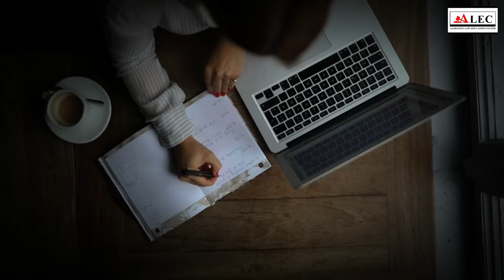Exclusive Podcast with RJS Qualifier Nupur Gupta| Trailer| Success Story | By Nitesh Sir | ALEC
"✨ Step into the Success Journey of RJS Qualifier Nupur Gupta!

In this exclusive podcast trailer, Nupur Gupta shares her inspiring journey to cracking the Rajasthan Judicial Services Exam (RJS) with Nitesh Sir. Here's a glimpse of what you'll hear:

Strategies that worked for her judiciary preparation
Overcoming challenges and staying motivated
Insider tips for aspiring judiciary candidates
Balancing life, studies, and the pressure to succeed
Get ready to uncover the secrets behind her success story and gain actionable insights for your judiciary journey.